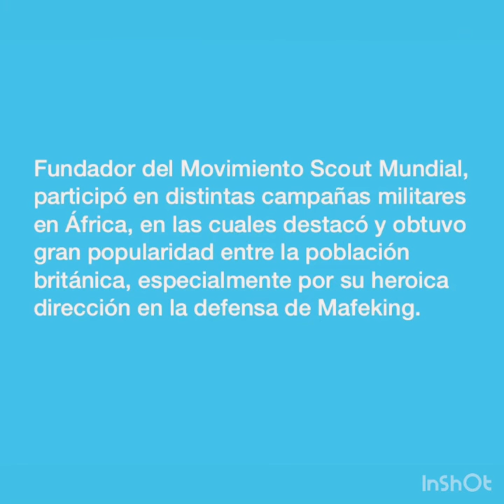Robert Stephenson Smyth Baden Powell.